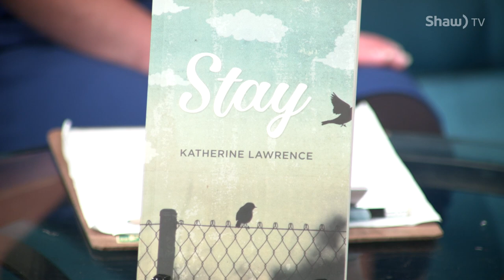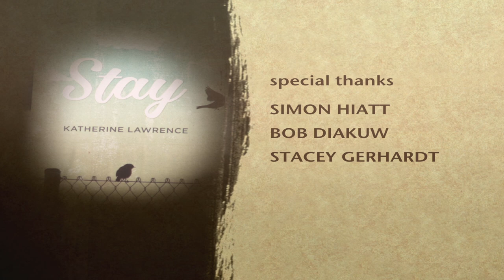Lit Happens w/ guest Katherine Lawrence